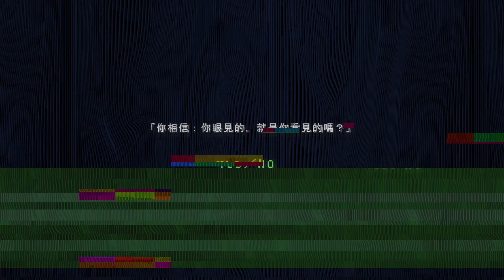2021秋天藝術節｜兩廳院製作《神不在的小鎮》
▮ 你有一則來自天神的訊息 ▮​
「10月30日，請進入《神不在的小鎮》，一起揭露這個秘密的真相。」​
當 虛擬和真實 界線消失 ​
▷結合線上直播﹑沉浸式體驗以及電玩虛擬實境的新型態展演​
讓 觀看與行動 改變故事​
▷多視角的觀演方式，以互動留言與隨機事件投票決定劇情走向​
以 全新的科技 感受演出​
▷Notch動態捕捉技術、5G科技異地共演，超越時空限制的新奇感受​
▮ 你相信：你眼見的，就是你看見的嗎？​
▮ 你相信我們所有人，都是彼此連結的嗎？​
歡迎光臨《神不在的小鎮》，請你做出屬於你的審判。​
你的決定，將會創造他們各自的結局。​
兩廳院製作《神不在的小鎮》
10.30 (SAT.) 19:30
免費線上展演